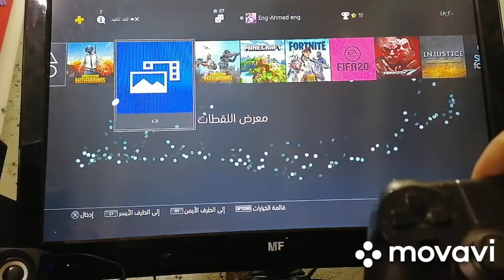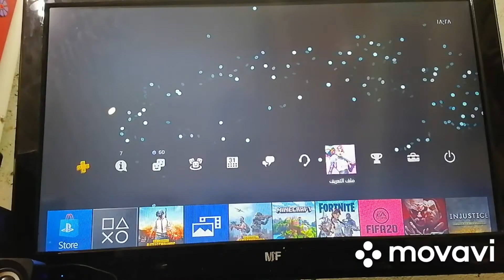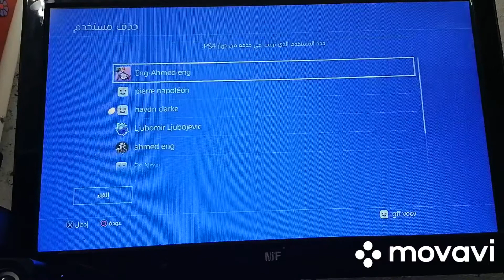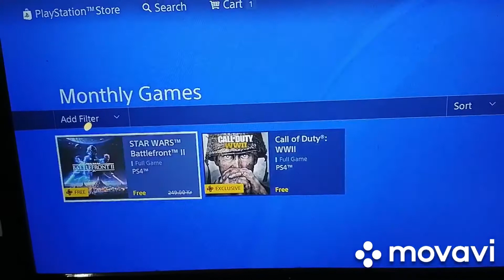اضافه وتفعيل حساب الناو والبلس للمبتدئين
رابط الكروب الي يحب ينظم